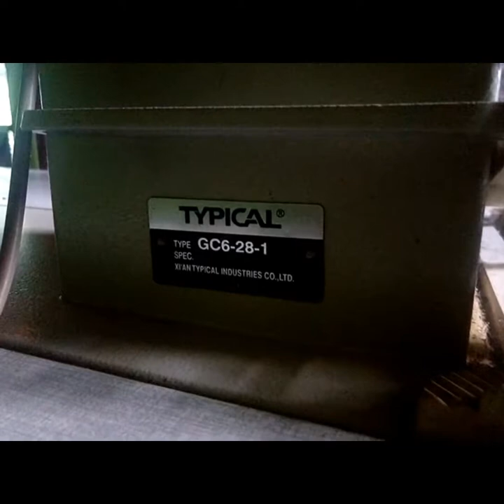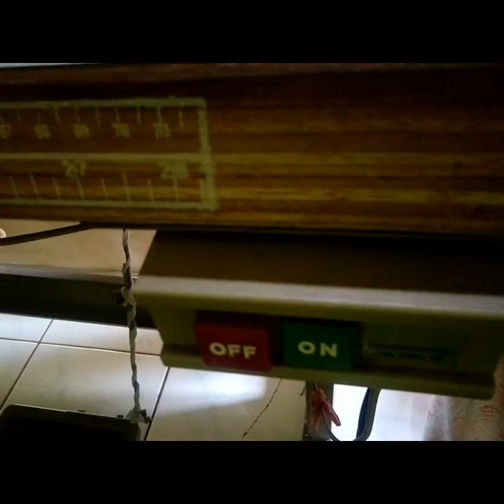Perkenalan dengan mesin jahit High speed || Review mesin jahit Typical GC6-28-1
Mesin jahit highspeed (mesin jahit industri) dengan merek TYPICAL adalah mesin yang lumayan sering digunakan di industri rumahan ,baik untuk produksi baju maupun tas, yang saya bagikan di video ini adalah jenis mesin TYPICAL dengan type GC6-28-1